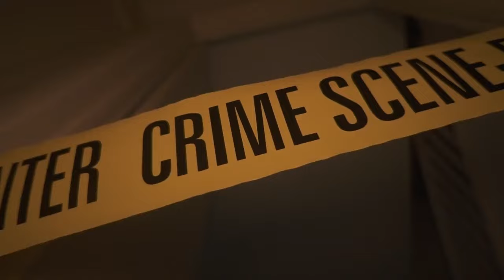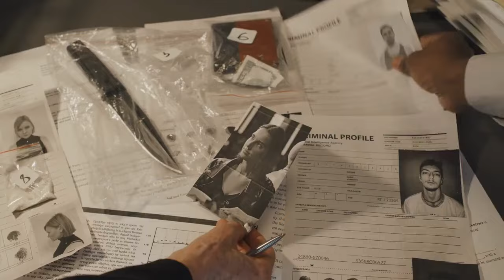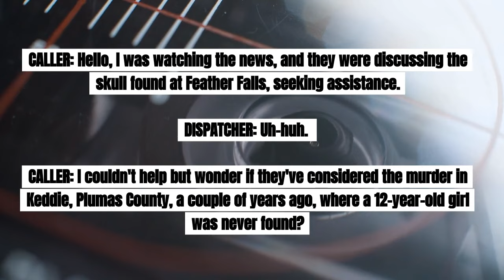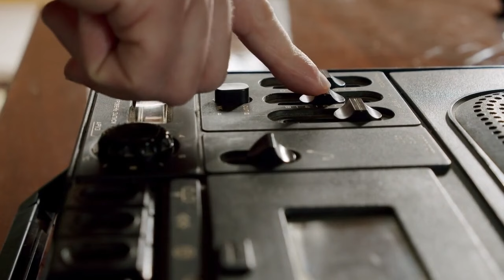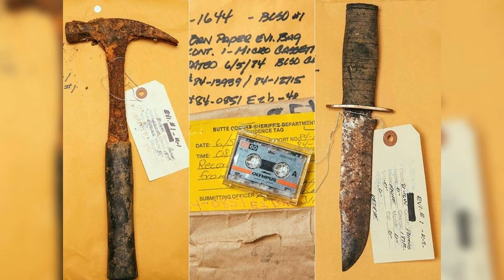The Keddie Cabin Murders | True Crime Documentary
In 1981, an entire family was massacred in Cabin 28 at the Keddie Resort, triggering one of the most disturbing and puzzling unsolved cold cases in American history.

⏰TIMECODES⏰
0:00 Introduction
3:15 The Night Before
4:42 The Discovery
7:09 The Horrors of Cabin 28
10:03 The Investigation
15:29 Suspects Begin to Emerge
22:27 The Investigation Reopens
28:03 Conclusion